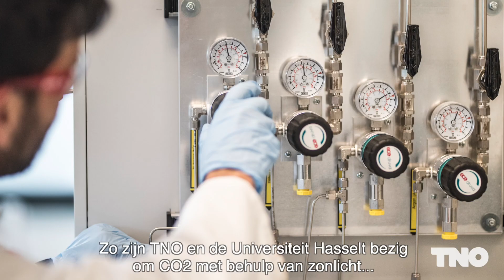TNO Jaarverslag 2019 | Paul de Krom (CEO TNO)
De TNO Raad van Bestuur kijkt terug op een succesvol jaar. TNO droeg actief bij aan de totstandkoming en verdere invulling van het missiegedreven innovatiebeleid. De extra investeringen van het kabinet stelden TNO in staat te groeien, de bijdragen aan het realiseren van de missies (op het gebied van duurzaamheid, veiligheid en gezondheid) te vergroten en het jaar af te sluiten met een positief resultaat.